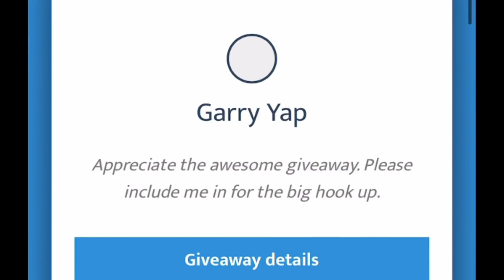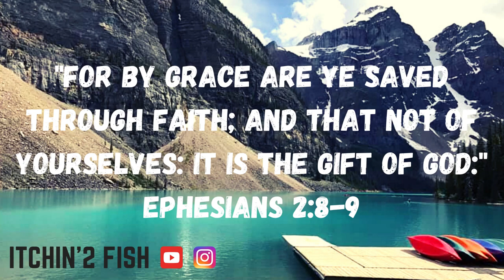Surprised by what was LURKING HERE / KAYAK SMALLMOUTH FISHING / GIVEAWAY ANNOUNCED!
KAYAK:
OPEN TUESDAY THOURGH SATURDAY 10AM-6PM

KAYAK CAMP GEAR:

Rain Fly

Grayl Water Filter

Folding Table

Portable Grill

Dry bag multi-color

Camp Pillow

Sleeping Bag

Mr. Heater Little Buddy

Sleeping Pad

Camp Food

Dude Wipes

Camp Pot Set

Ascend Brands are from Bass Pro. Big Dry bags and folding chair.